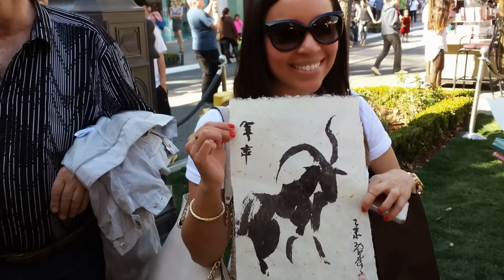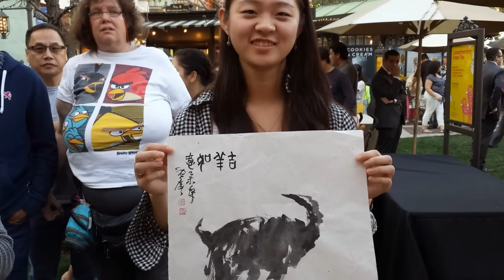Henry's Goat Paintings at the Chinese New Year Celebration at Americana at Brand 2/15/2015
This is our second year at this event with Victoria's calligraphy and Henry's painting.
Please visit our online store for all your Chinese brush painting needs.